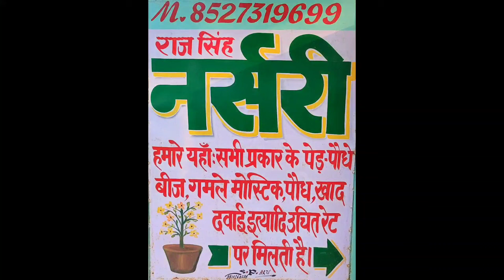गर्मियों के लिए सबसे जरूरी पौधे की सिर्फ दण्डी से कैसे लगाये प्लांट्स | Podina special | NurseryTips